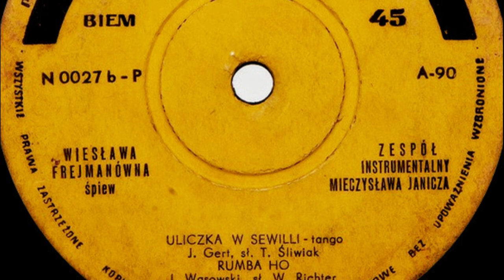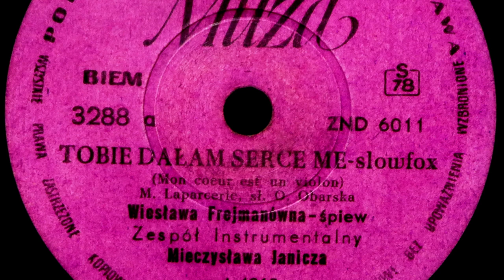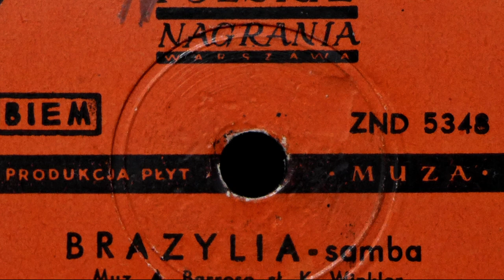Wiesława Frejmanówna - Uliczka w Sewilli (1957)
Muzyka: J. Gert
Słowa: T. Śliwak

Wiesława Frejmanówna - śpiew

Gra: Zespół instrumentalny Mieczysława Janicza

Wiesława Frejmanówna urodziła się w 1927 roku, po wojnie przyjechała do Łodzi, gdzie skończyła Liceum, następnie uczęszczała do wyższej szkoły muzycznej w Łodzi, w klasie śpiewu u profesor Olgi Olginy. Pierwsze jej nagrania to rok 1956, których dokonała w Łodzi z orkiestrą tamtejszej rozgłośni Polskiego Radia. W latach 1956-58 występowała z zespołem Mieczysława Janicza, ostatnie jej nagranie to rok 1959 i ''Pangajo'', po nagraniu tej piosenki całkowicie zniknęła z polskiej estrady. W 1965 wyjechała do Chicago.